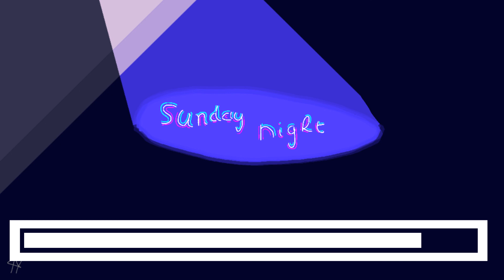[FREE] - Lofi/Chillhop beat : Sunday Night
FRA : Ptit beat lofi bien chill comme on aime. C'était sensé être plus une prod orientée old school mais je n'arrivais pas a réduire la place que prenais les instruments (a la base il n'y avait que les accords et la petite contre melo de bells les arpèges sont venus après). Petit détail de compo, j'ai tout fait sur mon PC portable sur lequel je venais d'installer FL. Je n'avais donc que les plugins stock et un drumkit de sample des années 90 pour faire la prod old school (tout est tres mixé surtout les instruments). Voila j'espere que ça va vous plaire et pour une fois c'est une prod qui est aussi là pour être écoutée en tant que prod et ça fait plaisir aussi ! Prochaine prod, un énorme banger que j'ai fini de composer et mixer mais il me reste juste a trouver un titre, faire la vidéo et la miniature/cover. A très vite !

ENG : This is a really chill lofi beat as we all like (i guess). It was supposed to be an old school type beat but i couldn't figure how to reduce instrument power/the space that they took (first their was only piano and bells i add the arpeggio after). Fun fact all of this was made with only stock plugins and a drumkit of samples with 90s sonorities because i just installed FL on my laptop they are extremely mixed tho. And their it is, I hope you'll enjoy this beat because it's the only style that is made to be listened as a song.
The next beat will be an insane banger that I already finished, i just have to find a title, edit the vid and make the cover. See you soon !

~Zayten/Antoninx_